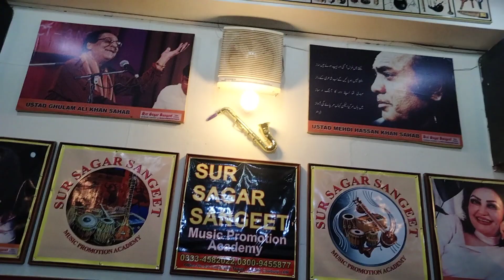DIL DIYAN LAGIYAN JANE NA, By IDREE SHAIKH, SUR SAGAR SANGEET Music Promotian Academy Saturday LHR P